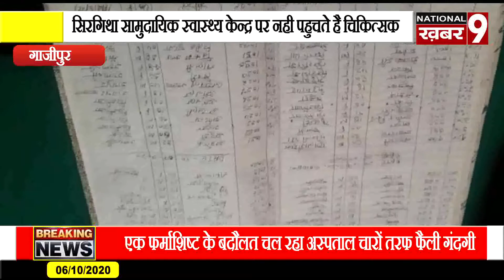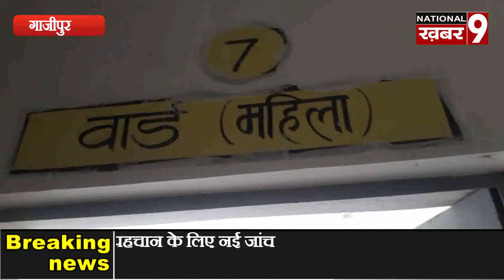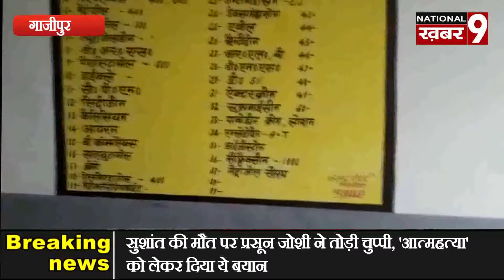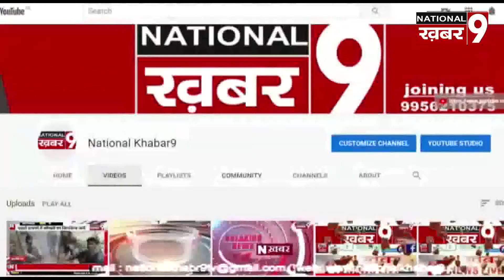स्व ब्रजनाथ सहाय की मनाई गयी पांचवी पुण्यतिथि वही एक फर्माशिष्ट चल रहा अस्पताल चारों तरफ फैली गंदगी